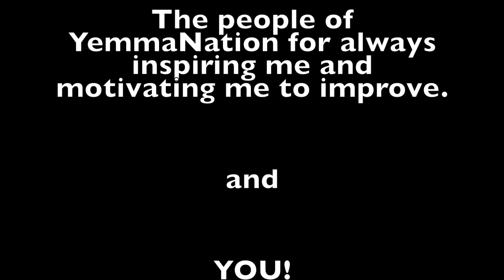OMG!! SUPER RARE ALBINO DEER IN YOUNGSTOWN!! MUST SEE!! (Director's Cut)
This video (voiced over by Jason and Julian) chronicles our experience with the albino deer. He loved to hang out in our backyard. (R.I.P.)